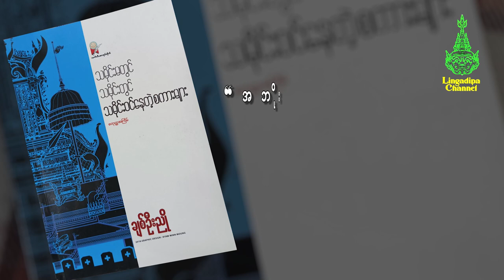"အဘိုး ... ကွန်ုပ်ကို မစပါ " ( မင်းခွေးချေး)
စာပေဟောပြောပွဲ စင်မြင့်ထက်၌ ဟောပြောခြင်း မရှိခဲသော
စာရေးဆရာ ချစ်ဦးညို၏ ထွက်ရှိသမျှ ဘာသာရေးနောက်ခံဝတ္ထု
သမိုင်းနောက်ခံဝတ္ထု ဆောင်းပါးများနှင့် စာပေ သဘင် ဂီတ ခံစားချက်များကို
Lingadipa Channel မှ အပတ်စဉ် မျှဝေသွားပါမည်။

◼️ ❝လင်္ကာဒီပချစ်သူ❞ ဝတ္ထုနှင့်ပတ်သက်သောဟောပြောဆွေးနွေးမှု

◼️ မြို့မငြိမ်းနှင့်ဂလိုဘယ်လိုက်ဇေးရှင်း တေးသီချင်းခံစားမှု